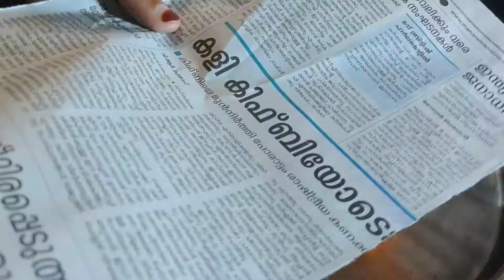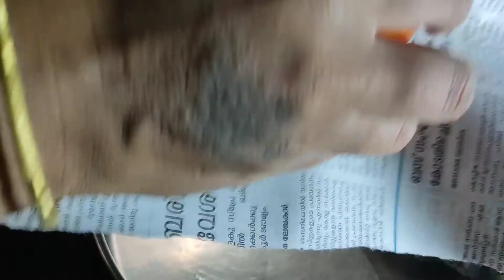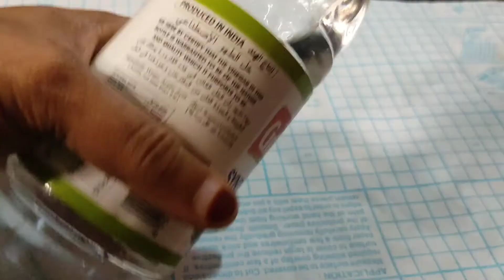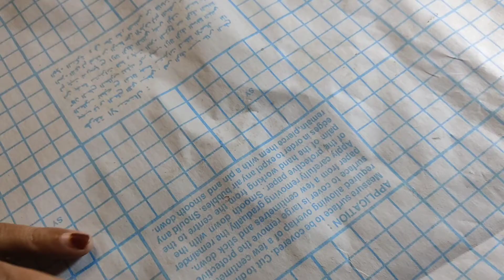ഇതുപോലുള്ള സൂത്രവിദ്യകൾ അറിഞ്ഞില്ലെങ്കിൽ നഷ്ടം തന്നെ |11 useful kitchen tips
kitchen tips